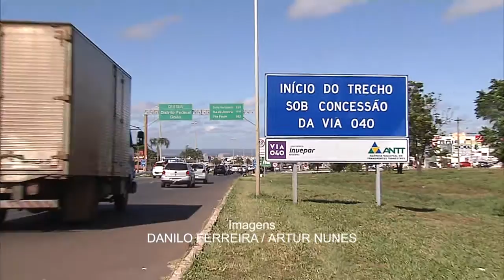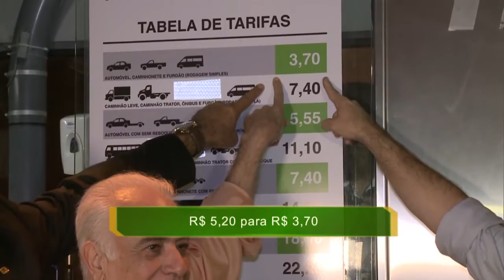Concessões no setor de transportes reduzem número de acidentes e ampliam duplicações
NBR NOTÍCIAS - 09.06.15: Etapa anterior do Programa de investimento em Logística (Pil), lançado em 2012, licitou estradas em todo o país para modernizar o setor de transportes. Um dos resultados do investimento foi redução de 45% no número de acidentes destes trechos. Até 2017, mais de 900 km vão ser duplicados em trecho da BR 040.